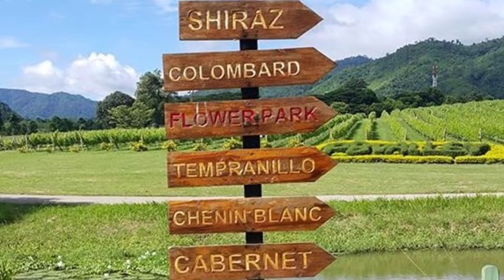Wine Tourism Day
Saturday, November 12th is “Wine Tourism Day” celebrated by wineries across the globe. The perfect reason to join our popular vineyard and winery tour and later in the evening relax at the Great Hornbill Winery Restaurant 🍽️ with a superb meal while listening to our house band at sunset.